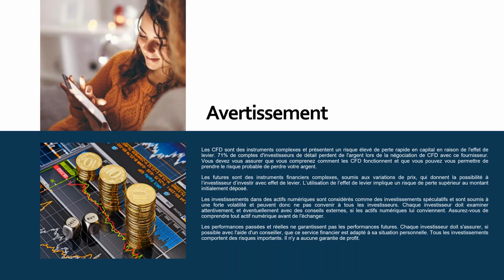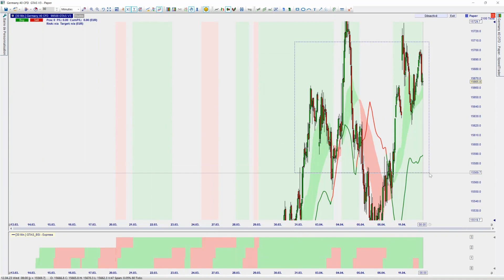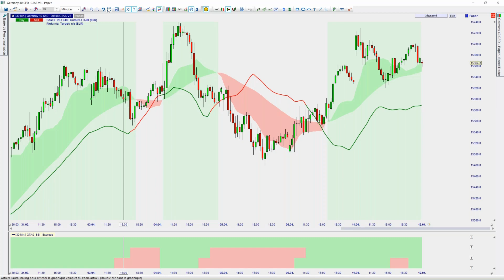REPLAY | Les yeux rivés sur le CPI feat. Bernard Prats-Desclaux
"La matinale des traders", c'est votre émission quotidienne pour suivre en temps réel les meilleures opportunités de trading. Tous les jours à 08h00, retrouvez notre expert Bernard Prat-Desclaux qui vous fera un point de marché sur les instruments majeurs (DAX40, Dow Jones, Nasdaq, EUR/USD et quelques actions). Il analysera les marchés en direct en vous faisant bénéficier d'un plan de trading pour la journée. Vous pourrez poser toutes vos questions auxquelles il répondra.

Bernard Prats-Desclaux est trader professionnel depuis 1995. Il a travaillé pour Hermes Alpha Fund en tant que trader puis Directeur de la gestion et responsable des investissements. Il a également été Head Trader chez Geneva Trading Advisors, une entreprise spécialisée dans le trading et la formation.